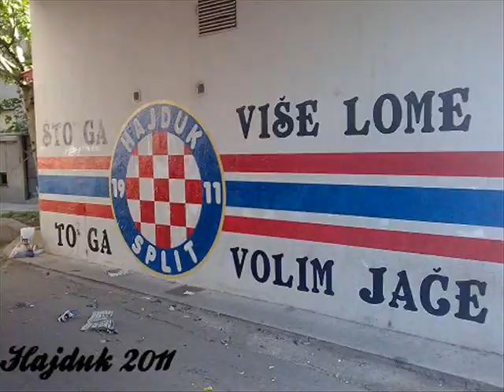Torcida Hajduk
Za sve Torcidaše!